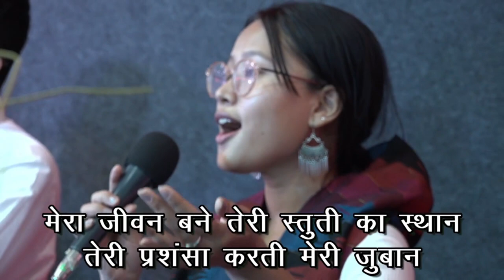|| Blessed Sunday Service [ Hindi ] 07 May 2023